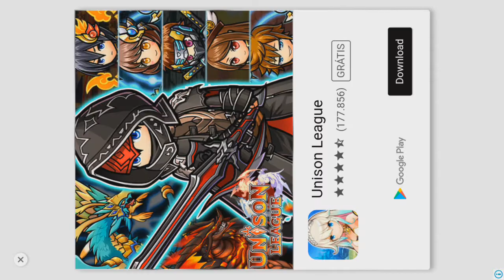💎NOVOS MEGA CÓDIGO INÉDITOS P/ATUALIZAÇÃO DIAMANTES VERDES, VERMELHOS Dragon Crystal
🎁:Galera trazendo para vocês mais códigos de Dragon Crystal espero que gostem!

     🎮PSN:PrimoHue

     🎮PSN:PrimoHue